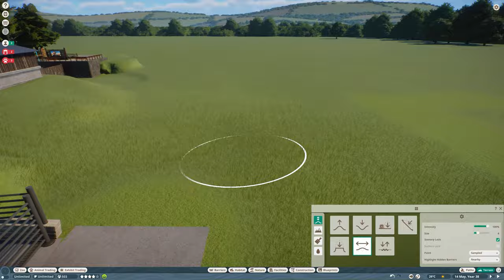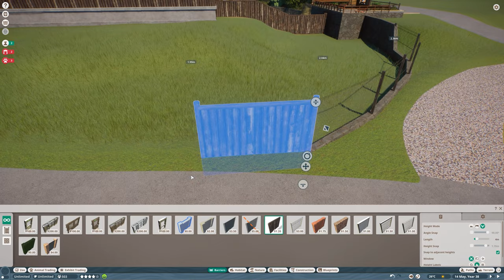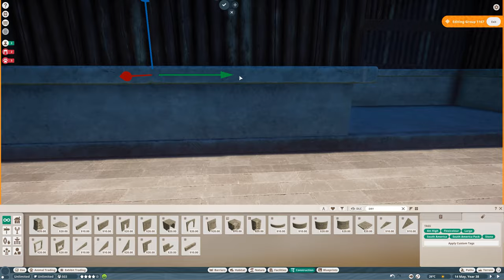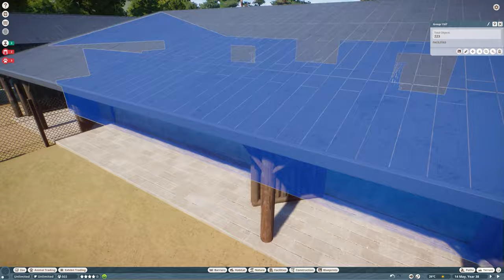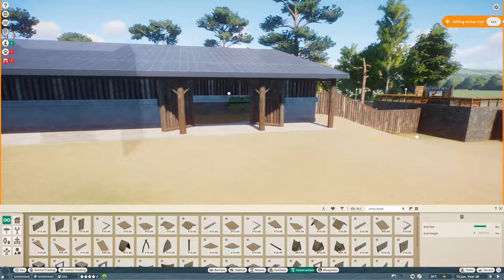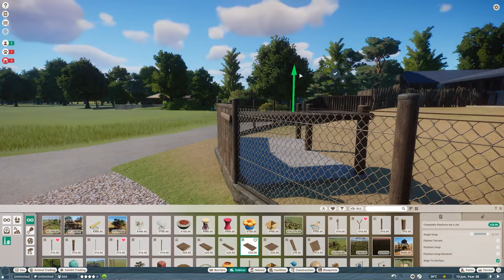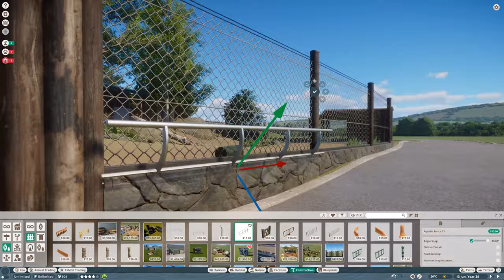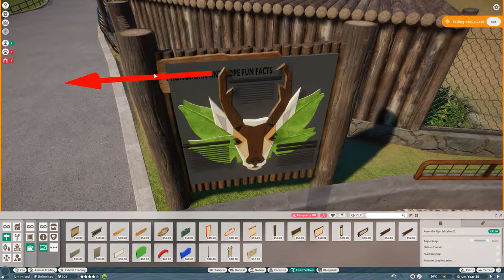Pronghorn Antelope Habitat | Elm Hill City Zoo | Planet Zoo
Hi guys! In this episode we are creating a habiat for Pronghorn Anelopes!
Follow the speed build and enjoy the tour and some cinematic shots at the end of the video!